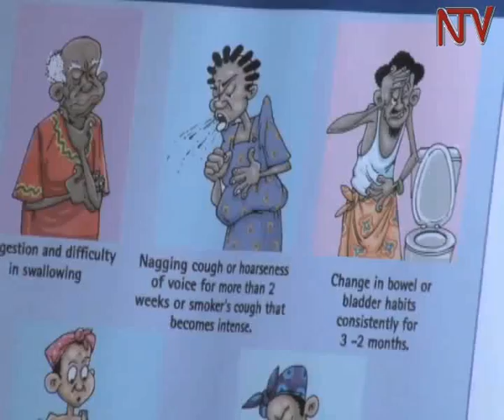Uganda ejjukidde olunaku lw’okulwanyisa omusujja gw’ensiri.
Ensi yonna ejjukidde olunaku lw’okulwanyisa omusujja gw’ensiri.

Uganda y’emu ku mawanga agali mu matigga, olw’omusujja guno, yadde nga mu myaka egiyise, kaweefube mungi akoleddwa okugulwanyisa era nga bangi abawonye.

Okuziyiza ensiri okuluma abantu kikulu nnyo era nga buli omu asaanye akole ekisoboka okuzeewala.